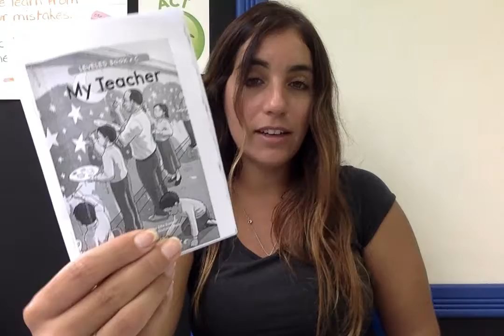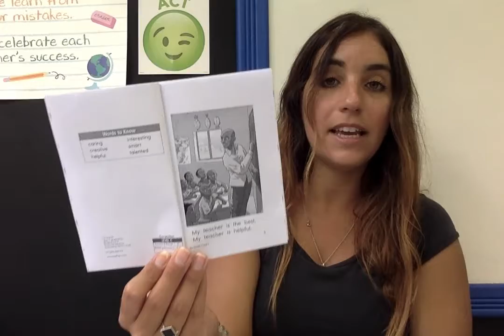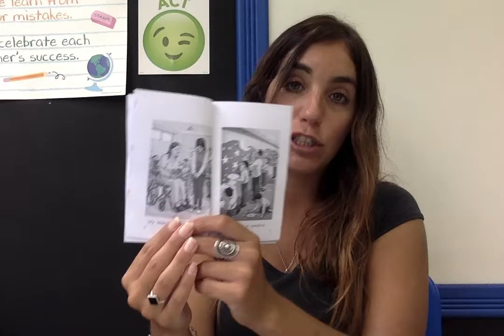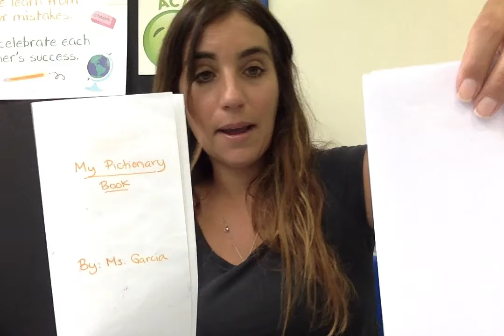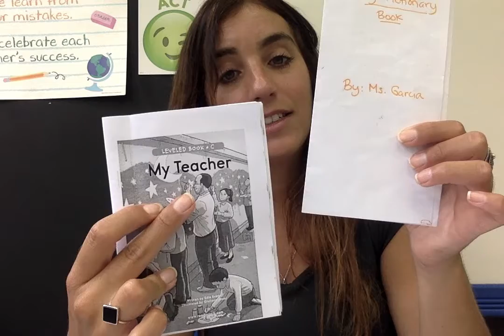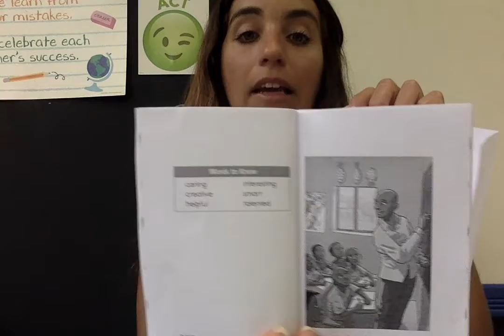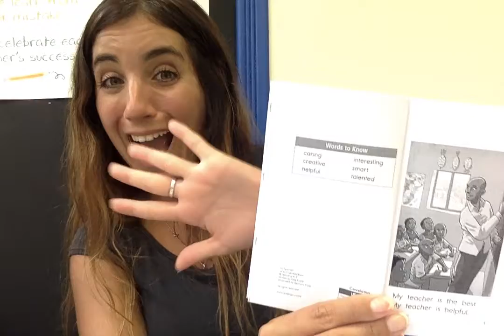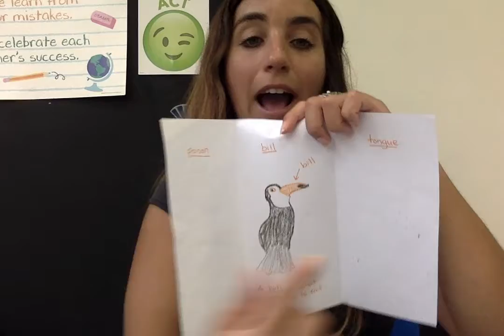Ms.Garcia-Toucan Reading Station- Wednesday-24/10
Instructional video with Portuguese support for my Toucan's reading station group. Students will be making a "pictionary" book with their vocabulary words from the book.